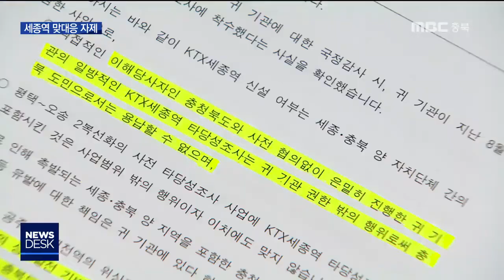세종역 시동건 이해찬, '전전긍긍' 충청북도ㅣMBC충북NEWS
[앵커]
 세종역 대응에 미혼적이라는 비판에
충청북도가 강약이 필요하다고 밝혔습니다.
 이해찬 대표 눈치 보기가 아니라
전략적 접근이라는 건데 2년 전에도
뒤늦게 대응했다 곤혹을 치른 일이 있어
우려의 목소리도 높습니다. 신병관기자입니다.

[기자]]
 세종역 신설 움직임에
눈치만 보고 있다는 비판이 쏟아지자
충청북도가 해명에 나섰습니다.

 이장섭 부지사는 충청권 합의가 필요하다는
대통령 약속이 유효한 만큼
행정 절차가 시작되기 전에는
맞대응에 나서지 않겠다고 밝혔습니다.

[이장섭 정무부지사 ]
강약을 조절해서 아주 적당한 수준으로 적당한 크기로 적당한 강도로...

 비대위를 재가동하며 강력 대응에 나선
시민사회단체와는 온도 차를 분명히 한
셈입니다.

 일부에서 우려하는
세종역과 충북 현안의 맞교환은
고려하지 않고 있다고 일축했습니다.

어떤 것을 어떤 것과 바꾼다 이런 논리는 뭐 성립할 수도 없고 현재로서는 검토하고 있지도 않습니다.

 여당 내 상황도 비슷합니다.

 더불어민주당 충북도당은 물론
여당 국회의원들도 이해찬 대표의
세종역 강공 드라이브에 속앓이만 할 뿐
이렇다할 반응을 보이지 않고 있습니다.

 예비타당성 조사 등 행정절차가
진행된 뒤에는 이미 대응이 늦을 수 있다는
지적에도 정면 대응은 피하는 모습입니다.

 지난 2016년에도 충청북도는 세종역
예비타당성 조사가 시작된 것조차 모르다
두달 뒤 국정감사에서 알게 돼
곤혹을 치렀습니다.

 "[신병관 기자] 세종시는 시장과 국회의원이 직접 전면에 나서고 있는 반면 충북에서는
지사, 여당 국회의원 모두 뒤로 물러서
있습니다. 다음 달 8일 충북을 찾는
이해찬 당 대표에게 얼마나 제목소리를
낼 지 도민의 눈과 귀가 쏠려있습니다.
 MBC뉴스 신병관입니다."(영상 임재석)